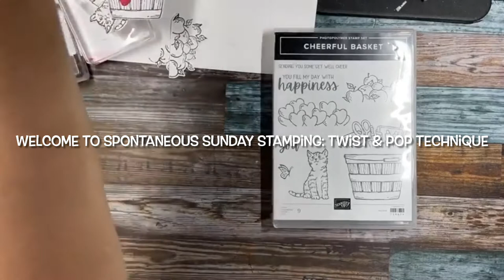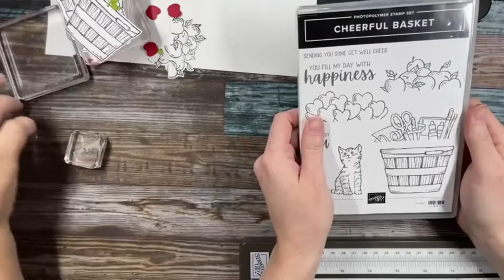Twist & Pop Techniques with SU! Cheerful Basket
Spontaneous Sunday Stamping with Lisa Marie & Rebecka. We are mother, daughter & best friends!  We started this in the fall of 2019 as way to consistently hop on and share with our stamping friends. We are both Stampin’ Up demos, Lisa Marie has been a demo since 1999 and Rebecka grew up stamping! She has been a demo since February 2019 and she is an Occupational Therapist.
We pop on FB Live every Sunday at 7:30 pm central. were we will create on the fly, you will see our design process and be able to share your creative ideas too!

This week are featuring the fabulous Twist & Pop Technique Pop over to my Blog for all the dimensions in your Free Recipe Card

Lisa Marie Smith, Independent Stampin’ Up! Demonstrator

We also do a Monthly Paper Hugs Class. Registration is due by the 10th of the month. You will receive $18-20 in current product, cards kits, PDF, Video and surprises each month sent to you or you can attend one of our in person classes.